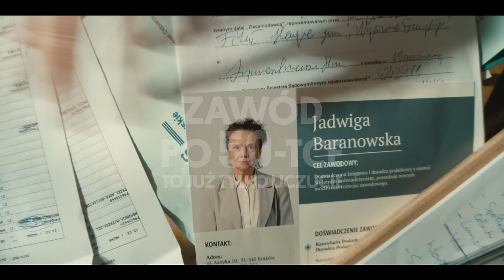OLX Praca. Zawód po 50-tce. #1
Osoby po 50-tce. Doświadczone, kompetentne, sumienne, lojalne.​ Jednak kiedy szukają pracy, zderzają się ze ścianą. ​Pora to zmienić. Na OLX Praca oferty czekają na wszystkich.